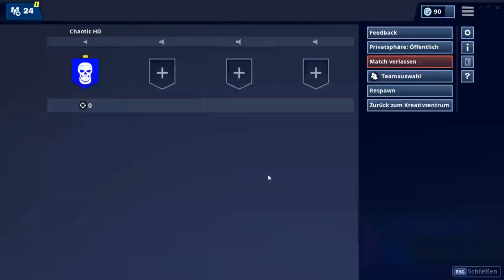Sison 7 ist da 😀#31